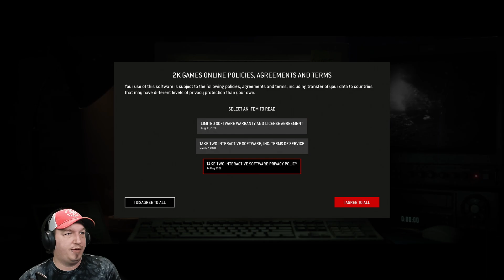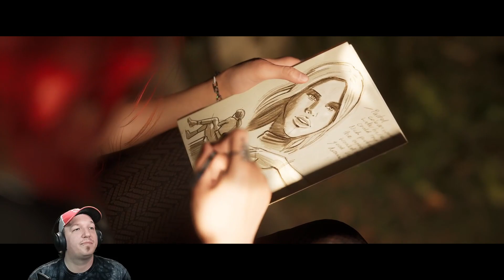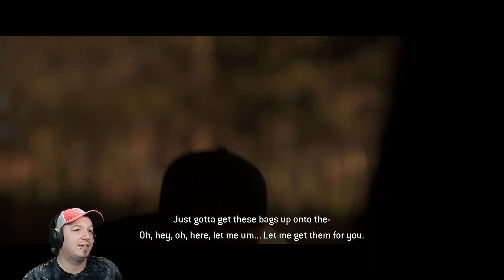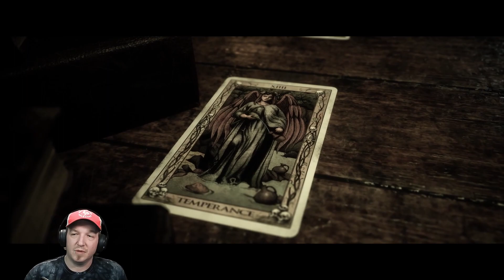Hanging out at camp. // The Quarry #1